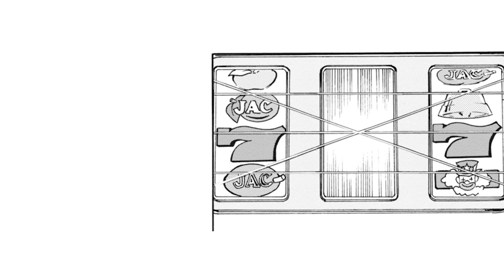【回想列車第6話】初めてのセット打法成功で、ボーナスを意のままに!!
回想列車は、隔週金曜日更新です。

パチスロ必勝ガイドの人気ライター、中武一日二膳。
高校を中退してから、様々な機種の攻略を行なってきた
数奇な人生漫画化した作品・回想列車。

最新刊
回想列車9
待望の配信開始!!

回想列車シリーズ
回想列車1

◆声優
中武一日二膳 ●間瀬愛季
ウエポン●川端快彰
ナレーション●上野翔
その他●入江直樹 ・小船彰人

ガイドワークスオンラインショップ